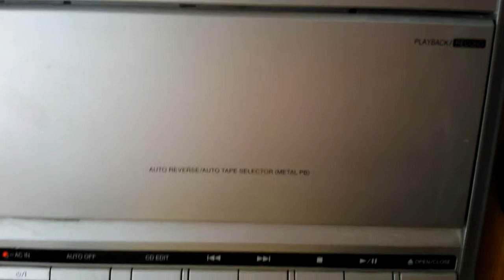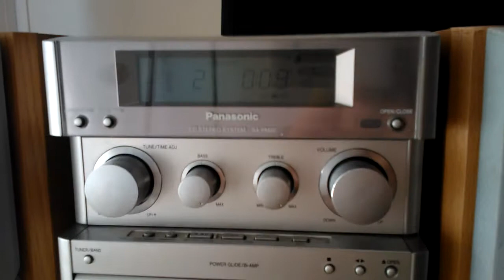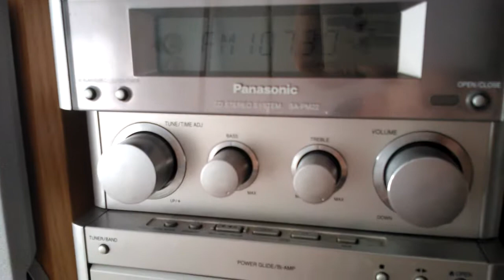Panasonic SA-PM22 test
Test of Panasonic SA-PM22 CD stereo system made in Malaysia: 1) cassette, 2) CD, 3) radio